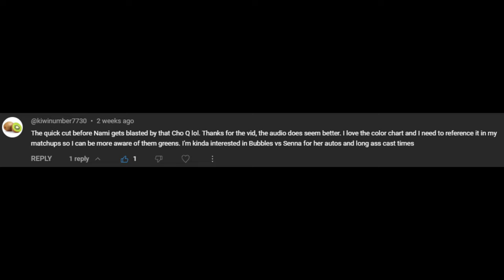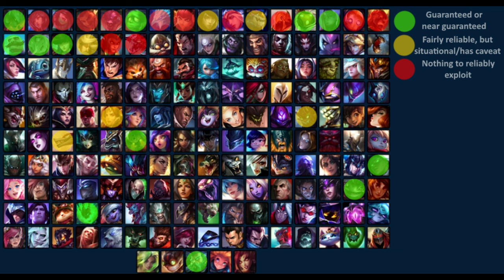Bubbles vs Senna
This video looks at when we should use Bubble against Senna as Nami, and while we can technically guarantee a Bubble against her, it does nothing for us before level 6.